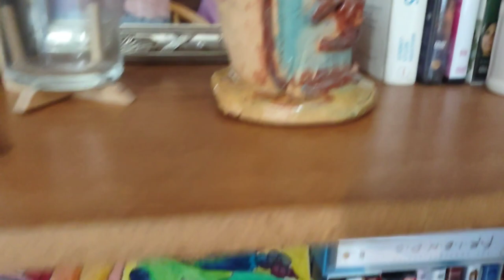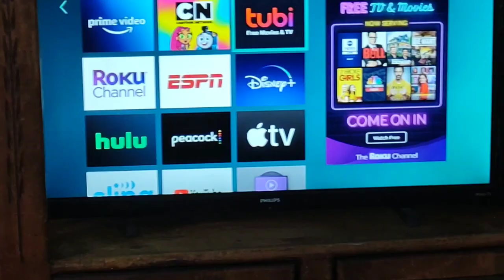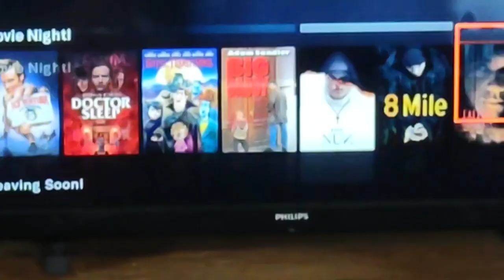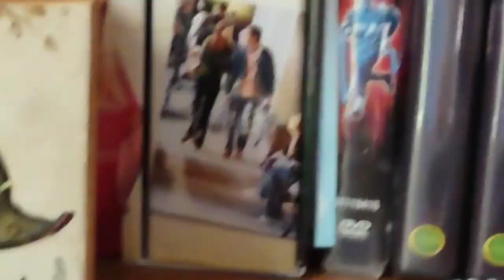Tips Tricks To Stress Free Summer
Hey everyone on this video I packed it full of tips and tricks for keeping your children busy and older kids! From cheap to free ideas all summer long. Plus helpful home hacks and ways to reduce money.
Love coffee join us for fun pictures.